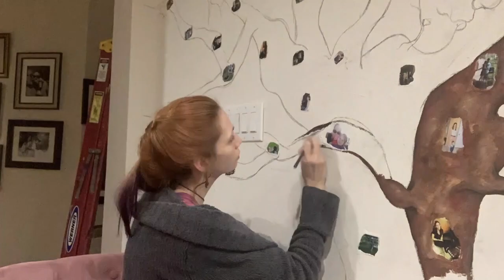Family Tree Wall Time Lapse ~ Rebekah Molander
This wall is still a work in progress in my living room.
I'm pretty sure I will be painting small pink flowers on this wall for the rest of my life 🤷‍♀️ but I'm cool with that.
For more of my art and my home projects visit my

Thanks BendSound.com for the music!